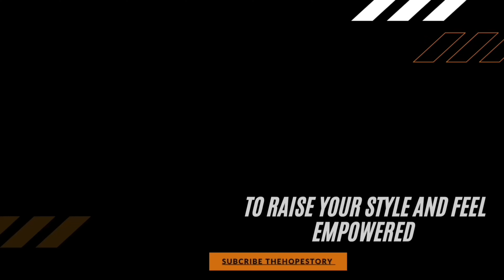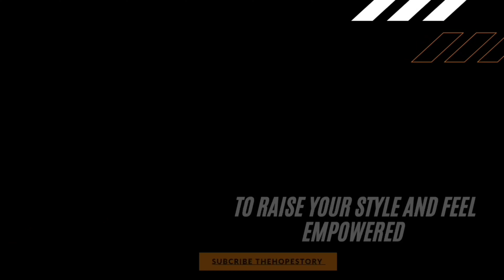Amazon Festive Outfits | Amazon Haul | Best Suited Outfits For Silver jewellery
❤️Buying Links :

1.  Rangriti Women's Synthetic Straight Salwar Suit Set (RSKCFS3282_Yellow_M (34))

2.  Vaamsi Women's Silk Blend Solid Embroidered Straight Kurta Pant with Dupatta (PKSKD1888_Blue_L)

3.  ishin Women's Cotton Anarkali Embroidered Gotta Patti Kurta suit set With Dupatta & Sharara Kpldpm-19077_M_Yellow

4.  JALTHER Handicrafts Women's Ikat Hand Block Print Jaipuri Cotton Mulmul Saree with Blouse Piece - Blue

5.  EthnicJunction Women's Georgette Chikankari Embroidery Anarkali Kurta and Dupatta Set Black

6.  Total Fashion Afghani Jewellery Antique Oxidised long Big Jhumka Earrings for women and girls

7.  RIGHT STEPS Women's Black Fashion Sandals| Heels for Girls| Heels for women| Women Footwear

8.  Trend Overseas Women's Clutch (Handle_Silver_10077_Silver)

Live Event
Amazon Great Indian Festival  Sale is Live .
1,500+ Top Brands, Great Prices &  unbeatable deals on 50K+ Unique Styles.
Get free delivery on first order, 30 days easy return, pay on delivery and Extra 10% cashback* on Fashion & beauty

*T&C apply

❤️About me
Hello friends ! My name is Vinny .I"m a India Based Fashion Designer, Stylist and Image coach.My goal is to educate my audience with my unique knowledge about Fashion, Style and Personality grooming.

Through My Channel "TheHopeStory" I have succeeded in helping women of all ages to look and feel empowered, inside and out.

❤️For PAID online Personalised style & grooming services whatsapp on below number 👇
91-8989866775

❤️Checkout my thrift store on instagram @thriftstorebyvinny